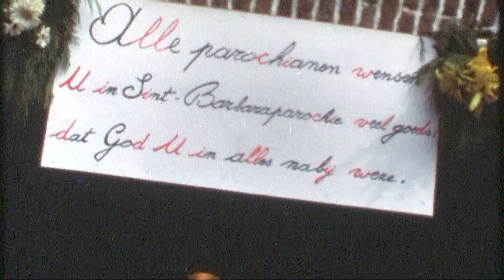5432 Inhuldiging deken Willy De Cock - groeperingen genodigden en kerkgangers./S8-KV-FPWDC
Deken Willy De Cock (°Aaigen 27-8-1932 +Gent 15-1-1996) leraar in Deinze Sint Hendriks en Lokeren, pastoor in Sint-Amandsberg en Knesselare, deken in Maldegem.